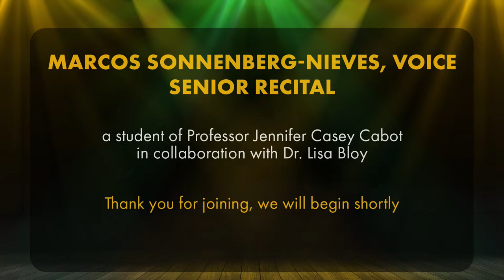Marcos Sonnenberg-Nieves, Voice, Senior Recital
Please join Marcos Sonnenberg-Nieves in his junior recital for voice.  This recital is meant to be a night of serenades to enjoy in the evening along with narratives about love and appreciation of beauty scattered throughout the program.

No.'s 1, 6, 12, 13, & 16 from Dicterliebe by Robert Shumann
Clair de Lune by Gabriel Fauré
Après un rêve by Gabriel Fauré
Where'er You Walk by George Frideric Handel
Sure on this Shining Night by Samuel Barber
Silent Noon by Ralph Vaughn Williams
Tu lo sai by Giuseppe Torelli
Sogno by Francesco Paolo Tosti